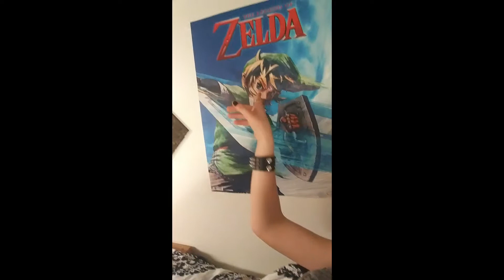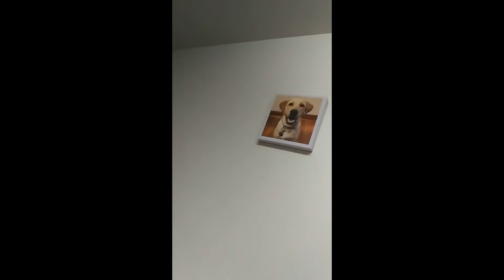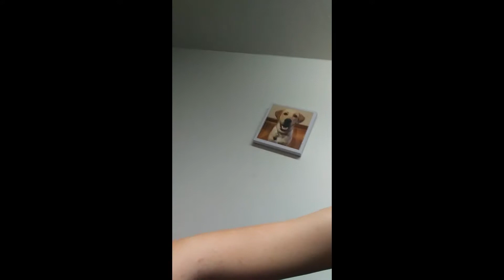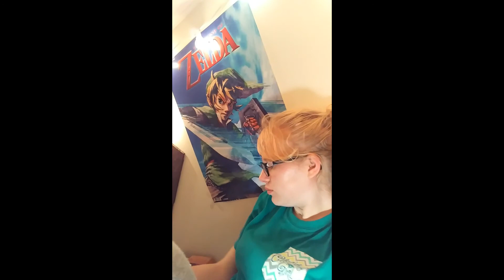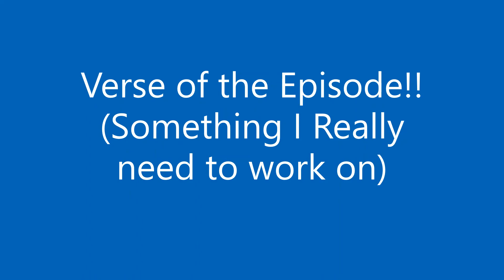College Adventure: Ep. 3. - Second Week of classes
The second week of classes, my third week at FBBC, was a bit hectic. Trying to figure out classes, schedule, dealing with the spontaneous nature of life, all these things can be draining. It can be hard to remember that God is with me through it all. Have a good day and God bless you!